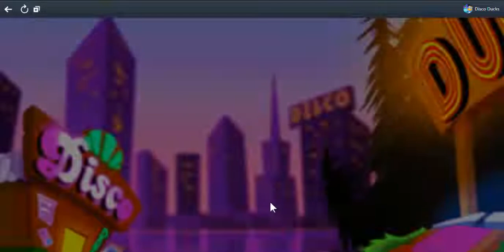SlowPCGaming Disco Ducks